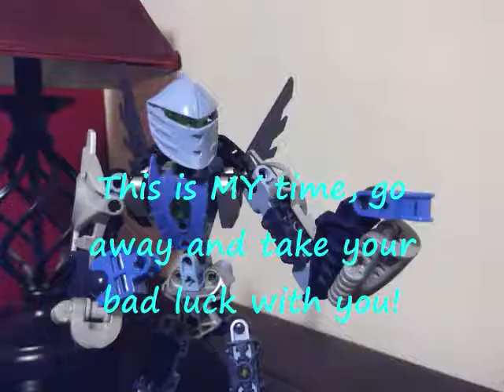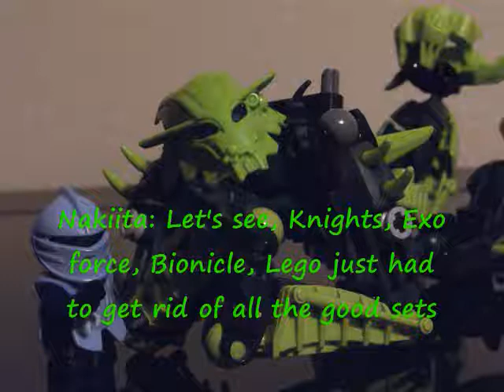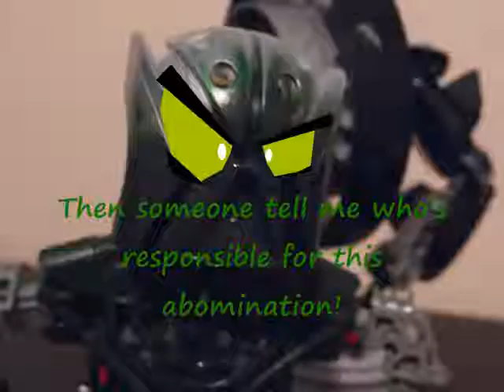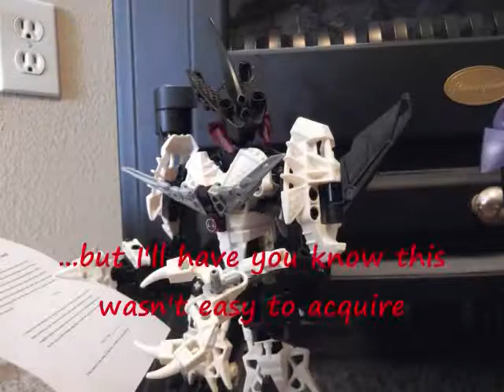Vapix gets Minifigafied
I just wanted to give Vapix and Nakiita some attention. and some other things.
The part with the old bearded guy (Gandalf) is from the Hobbit: an unexpected journey.